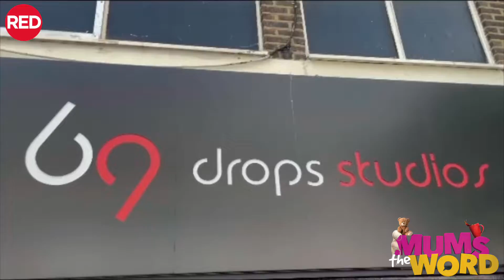Mum's The WordSunday 06 November 2022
Mum's The Word
The Mother of all Shows. The stuff nobody tells you about parenthood…until it’s too late.

The witty and entertaining show which is set to tour the UK this Autumn, stars Eastenders GEMMA BISSIX, the comic actress SARAH DEARLOVE from Housewives on Holiday and introducing the talented AMY AMBROSE.

This rollercoaster comedy is a series of sketches navigating the trials, tribulations and ultimate joys of motherhood. Three mums share stories too embarrassing and too personal to tell even their closest friends. Based on experiences all mothers share, this is group therapy like never before!

Whether it’s leaving the house without your bra, crying in the Supermarket aisles for no reason, or secretly thinking you had given birth to E.T. You won’t feel alone when listening to these women portray the “beauty” of bringing new life into the world…or forgetting where they left it.

Book your tickets now at victoriatheatre.co.uk